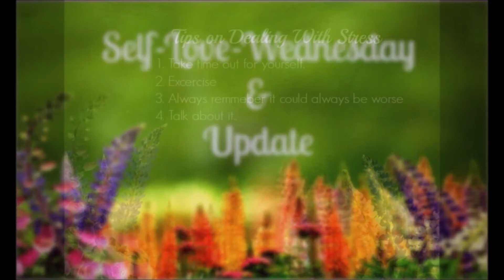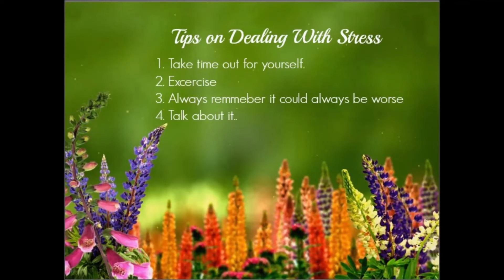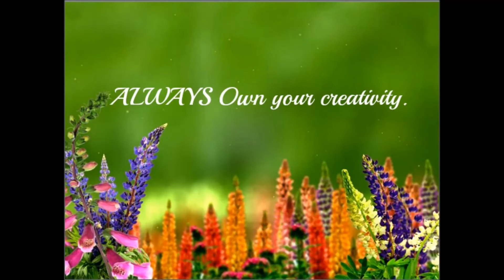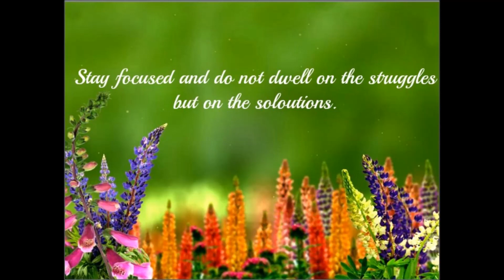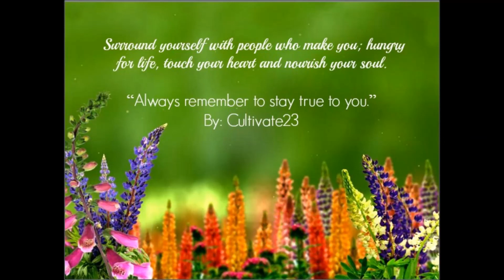June Update & Self Love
♥ With all my heart, I highly encourage you to watch the entire video♥ Thank You! Cultivate23 .

Happy New Years. I thought this was the perfect video for the first day of 2017. I hope you all enjoy. Here is Love-Lies & Deception - Season 2x12 “You Have No Idea”. This episode is full of drama, money and some and some warnings for Luke and his family.

Come and see what is next for the Brook’s Family in Season 2 of Love-Lies & Deception.

 ♥ Cultivated Productions♥.
-~-~~-~~~-~~-~- Buy games at a discounted price
Instant Gaming: